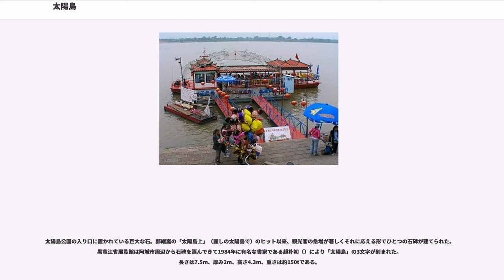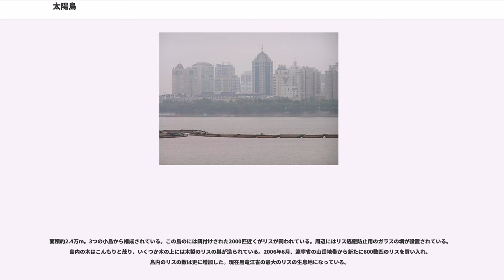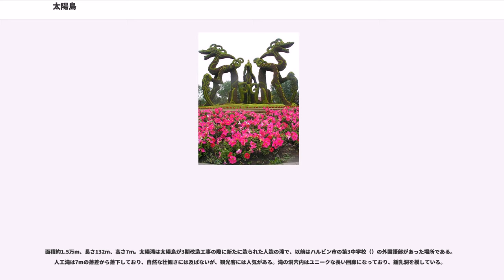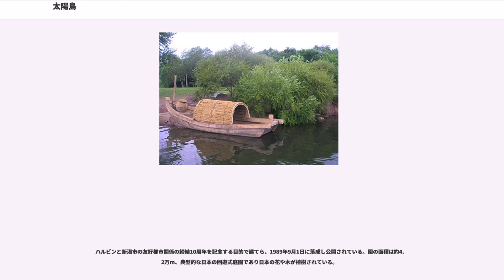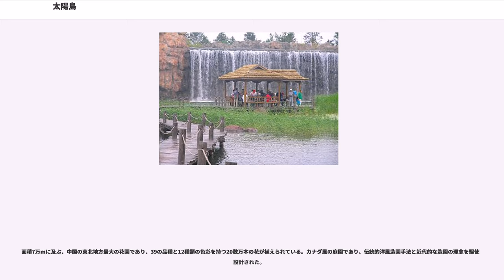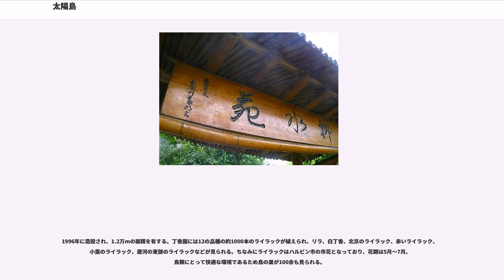太陽島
太陽島（たいようとう）は、中華人民共和国黒竜江省ハルビン市を流れる松花江の中の島で、太陽島公園が併設され、毎年300万人の人々でにぎわい、冬期には国際氷彫祭りが開催される。

新旧の市街区域の間に位置し、総面積は88km、うち公園として整備されている面積は38kmにおよび、その周囲の保護区の面積は50kmで東区および中区、西区に分かれており自然と人工が調和した場所であり、都市の中にある湿地帯では中国最大となっている。ハルビンの街は、松花江によって南北に分断されているが、街の主要部分は川の南側にある。

1964年、太陽島景勝地が正式に創設され、1989年黒竜江省の名勝に認定され、2002年には中国の国家観光局に4A級の観光地に評定、さらに2007年5月には5A級の観光地に昇格された。

初めはロシア人の別荘地であったが、幾度かの造営の後、現在の姿になった。また20世紀初頭、東清鉄道の建設により、中国に居住している多くの外国人が次々とハルビンに来た。彼らは地形に高低の起伏があり、川の流れが縦横に網状になっている太陽島が避暑にふさわしいことに気付き、多くの別荘を建てた。彼らは家族とともに、ここで野外での食事（野餐）、野外での遊び（野游）、野外での水浴び（野浴）などを好んだが、これらはエキゾチックな生活習慣となり、太陽島のみならずハルビン全体の一種の文化現象ともなって、太陽島の「三野」の風情と称された。これらの習慣や風情は今もなおハルビンの市民の普通の生活に影響している。

ところが20世紀末になり中国の東北地区の経済発展が華東や華南に比して緩慢になり、「東北現象」の大きな影響により、太陽島の観光も影響を受ける。同時に観光地の環境が深刻な破壊を受け、かつての太陽島のイメージは失われた。そのため、2003年-2005年にかけ、ハルビン市当局は、再び太陽島のブランドを取り戻そうと、「生態都市再生」をスローガンに、5.5億人民元を投資して、太陽島に対して大規模な総合的改造を行い、国家的な名勝地に昇格させた。3期の改造工事は太陽島西部の約40万mを計画。太陽島公園の中心場所である。3期の改造工事では「水閣雲天」地区、花卉園地区と雪博会（）地区を一部含み行われた。島内は自然の地形を利用し、水路と園路を調和させながら仕切り、各区の景観をひとつの統合された体系とし、あるいは独立させながら自然の風景を再現した。3期の改造工事により緑が増え、その結果、動物保護と太陽島の生態系は復活した。

1979年に鄭緒嵐（）の「太陽島上」（麗しの太陽島で）という歌がヒットして以降、この島の名はたちまち国内外に広がり、人々に知られるようになった。

太陽島に作られたハルビン最大の総合公園である。太陽島の内、38kmが公園として整備され、園内には太陽石、水閣雲天、花卉園、丁香園、北方民芸精品館、鶴の群れ、鹿の島、太陽山、太陽湖、荷花湖、姉妹橋、蓮の湖、中日友誼園、室内氷雪芸術館などの20余りの景観や、四季折々の美しい花や木が植えられた広い花壇、池、庭園などが整然と散在している。特に白樺林やヤナギの林は美しい景観を織りなしている。

ハルビンは、1979年に新潟市と姉妹都市となっており、日本庭園も設けられ当時の新潟市長の名の入った和風の門もある。

入場料　大人 30元。

太陽島公園の入り口に置かれている巨大な石。鄭緒嵐の「太陽島上」（麗しの太陽島で）のヒット以来、観光客の急増が著しくそれに応える形でひとつの石碑が建てられた。黒竜江省展覧館は阿城市周辺から石碑を運んできて1984年に有名な書家である趙朴初（）により「太陽島」の3文字が刻まれた。長さは7.5m、厚み2m、高さ4.3m、重さは約150tである。

1980年に着工し、1981年竣工。面積は約1515m。水閣雲天の命名は黒竜江省の元省長の陳雷による。2005年の3期改造工事の中で、この地区は中国風から洋風に改められた。水閣雲天の「水」は太陽湖という人工湖で、ハルビン市民が1980年メーデーの際に労働奉仕により造成した。太陽山は公園内でも主要な景観を形成している。また「閣」は、近代的な庭園の造景手法を採用し、洋風の建築とも融合し、シダレヤナギが湖面に投影する光景が岸辺に建つ東屋とともに見事な景観を織りなしている。

面積約2.4万m。3つの小島から構成されている。この島のには餌付けされた2000匹近くがリスが飼われている。周辺...